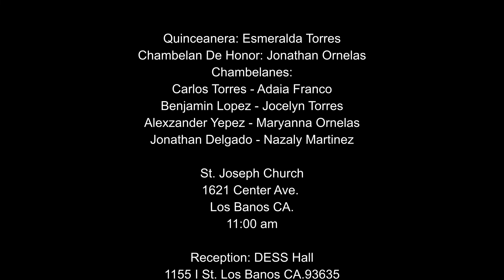Esmeralda Torres Save The Date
Produced By Claudia's Quinceanera & Boutique
3545 E Ventura Ave. Fresno CA.
The Beautiest Celebration For You...